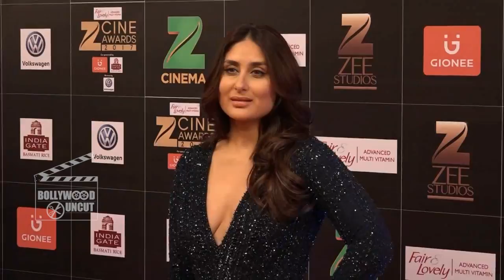Kareena Kapoor ने किया Shahrukh Khan की Film को मना